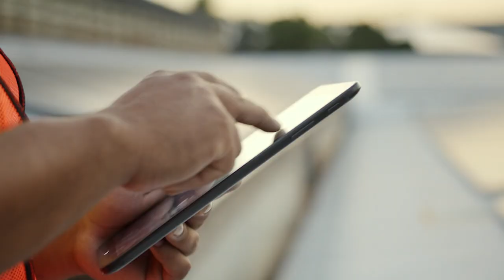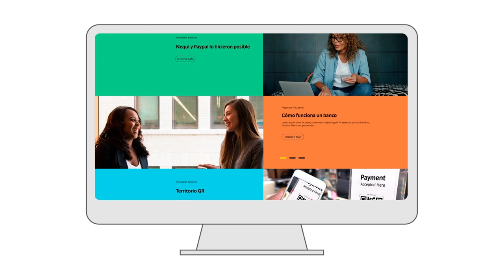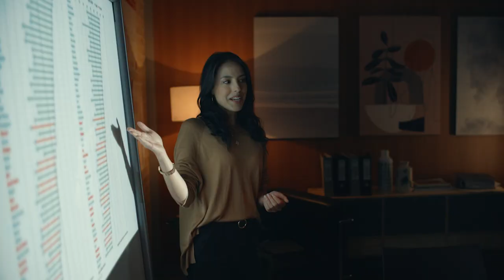Banistmo | Evolucionamos para que, como a ti, nos guíe la razón pero nos mueva el corazón.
Banistmo está compuesto por corazones que laten por construir un mejor país, una mejor sociedad, un futuro para todos. Por eso nos comprometemos a mantener nuestra evolución.

00:00 ¿Qué promueve el Grupo Bancolombia?
00:30 Quién es Banistmo
00:40 ¿Por qué Banistmo evolucionó?
00:50 Conoce la nueva imagen de Banistmo
01:28 ¿Por qué Banistmo tiene nuevos colores?
2:05 Conoce la nueva sintonía de Banistmo
2:33 En Banistmo, al igual que tú, actuamos con la razón pero nos mueve el corazón